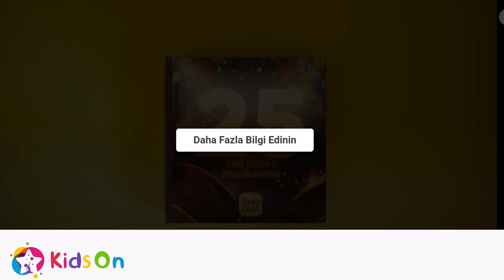All Kidson TV Baby Game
Hi Kids ! Make your time easy and fun with these video,  Watch this  for children by Kidson kids channel! We hope you enjoy watching this cartoon for toddlers as much as the Kidson team did making it for you!

Meet world through lots of exciting funny videos !!!
We have a nursery rhyme, song, video or game for every occasion here at Kidson. With home to many cartoon 2D and 3D characters, we are a preschooler's best friend. Through stories, episodes, original songs our characters make learning fun for children. A school away from school we make our videos not just to please the toddler but also to educate him/her with new concepts, skills, and ideas. We take kindergarten a step further with an in-depth understanding of a preschoolers comprehension, cognitive development, motor skills, language acquisition, executive functions, self-concept, identity development and moral values.
Kidson provide kids songs for preschools, including nursery rhymes, bedtime lullabies, phonics songs, fairy tales that help kids learning alphabets, numbers, shapes, colors and lot more.

We are a one-stop pleace for your children to learn nursery rhymes.